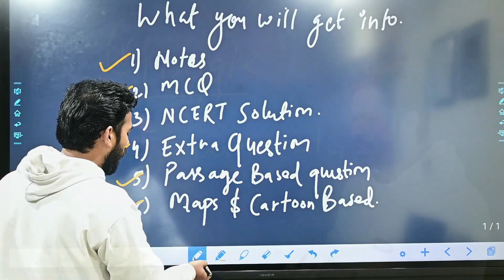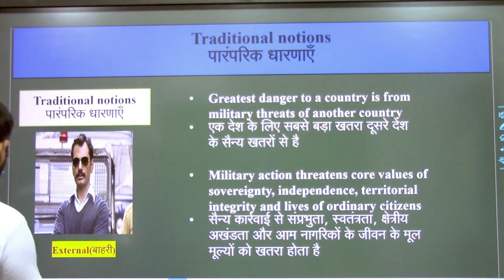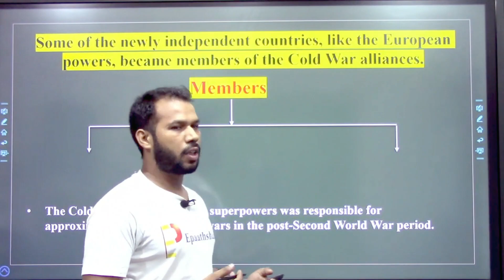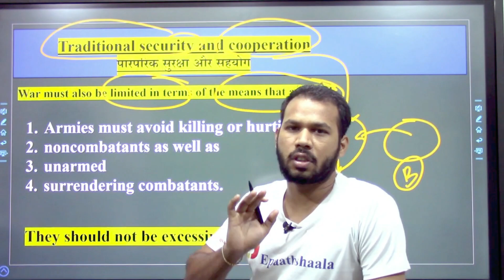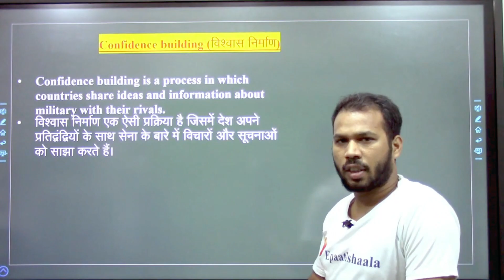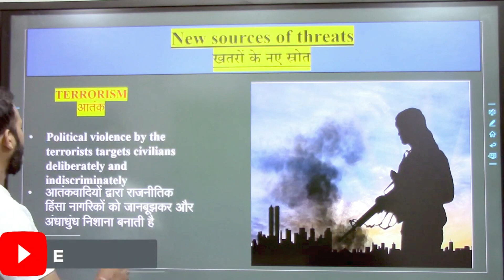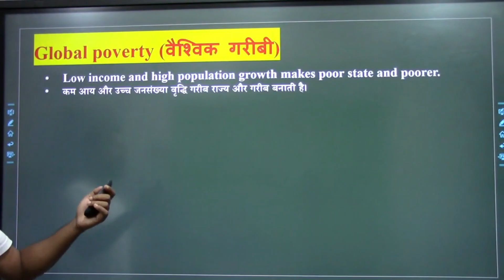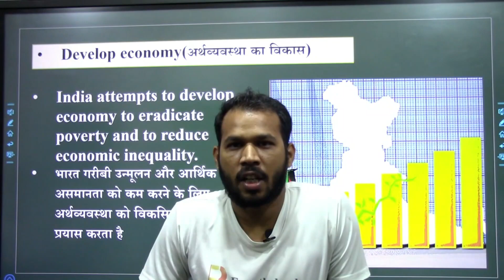CBSE 12th Board Exam 2023-24 | Ch-5 Security in the Contemporary World | One shot video Series